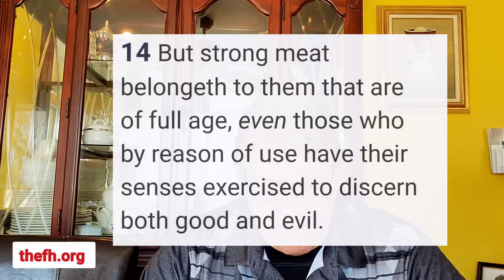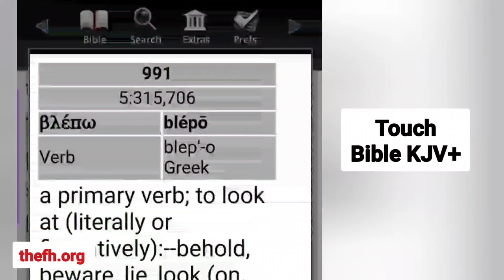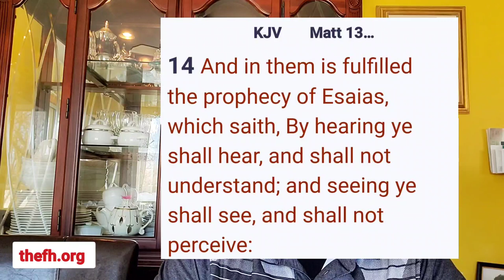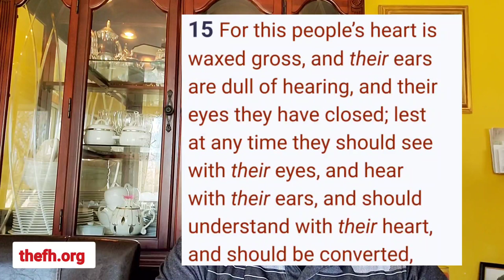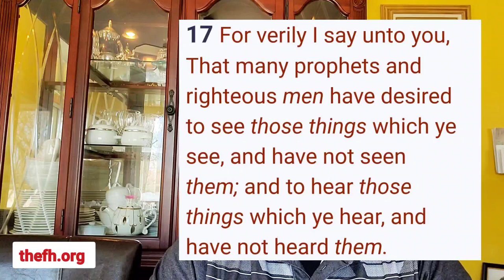Having Eyes To See - Thomas Joseph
Having Eyes To See spiritually.

Thomas Joseph is a pastor in Chicago IL, USA, but travels often to Africa to share understanding of Jesus.

Along with his Bible teaching, he loves to share the worship experience from his times leading worship on the guitar.

Revelation of the Word of God, taught by Thomas Joseph, Pastor of The Father's House Church in Chicago Illinois.

Thomas has been inspired by Jesus to share understanding from Him in his Bible messages here on YouTube!

Father's House Church
2819 W 71st Street Chicago Illinois 60490.
They meet Wednesdays at 5pm and Sundays at 11am

Thomas Joseph and his wife Mushiya also have a YouTube Vlog and Lifestyle channel called, The African And The American!

This Travel/ Lifestyle Vlog is important for these times to show how many people of different races, cultures and colors really do get along with each other, and even love one another, especially when they know Jesus, since God made everyone!

As the travel, they produce Travel Vlogs of places such as Democratic Republic of the Congo, Tanzania and South Africa…. With more to come!!

Along the way, you will see in the Vlogs how they are partnering with Bishop Daudi Jacob Nyamita of Grace Charity Home in Musoma Tanzania in helping many orphans are widows, and with Association for Reconstruction and Development School for young adults and CHARUMIL Elementary School for children in DRC Congo.

Here are some of the spiritually uplifting messages given at least twice a week, .ziphrp9va
such as

@Joseph Okechukwu @Channels Television @Plus TV Africa @Africa Independent Television - AIT @Candace Owens @TERRENCE @CHARLIE K @Diamond and Silk, The Viewers View @African Diaspora News Channel

PragerU,  Fox News, Kevin Zadai, Sid Roth, It’s Supernatural